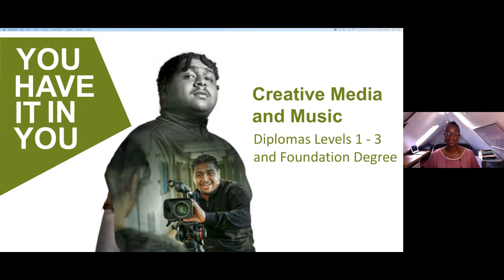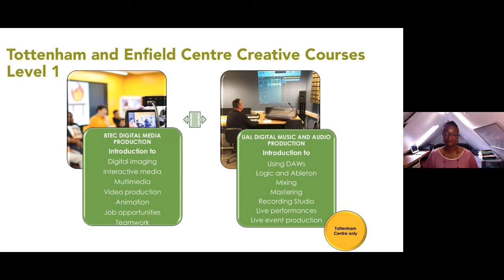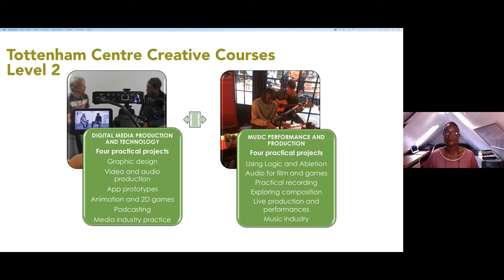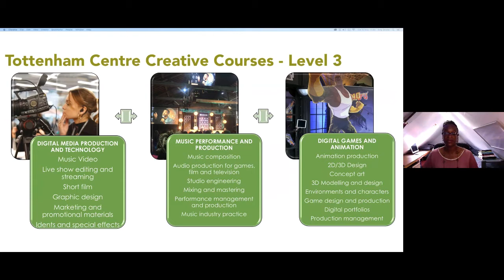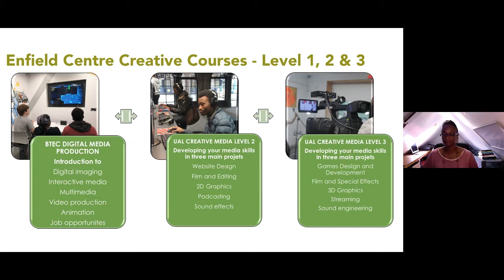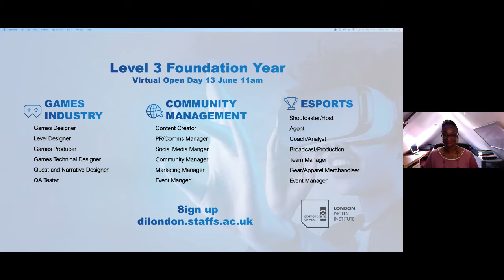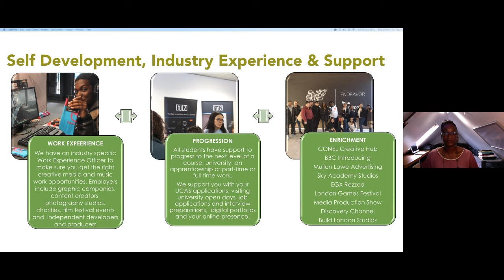Creative Media & Music - CONEL Virtual Open Day